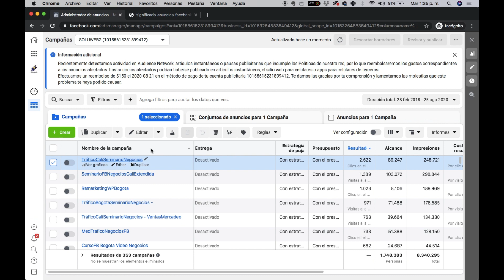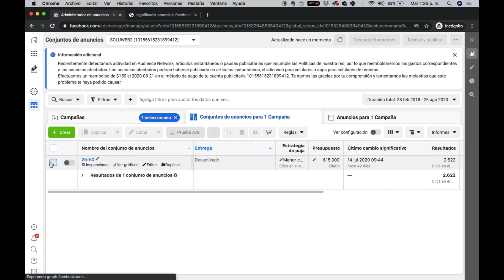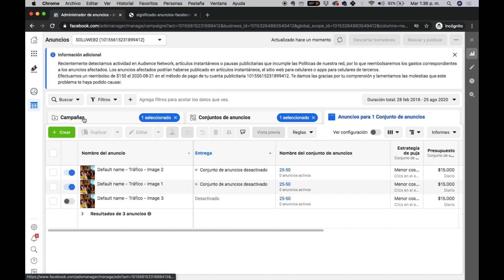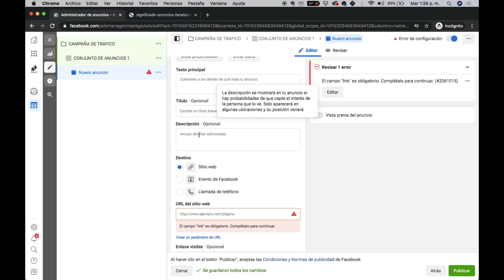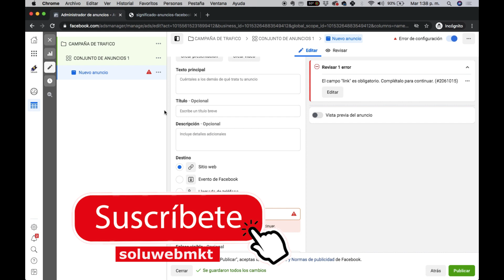📌 Facebook Ads: Estructura de las campañas en Facebook Ads [IMPORTANTE]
En este video te explicamos la forma o estructura que manejan las campañas en Facebook Ads, entender esto te va a ayudar a organizar apropiadamente tu publicidad o pauta en Facebook o Instagram.